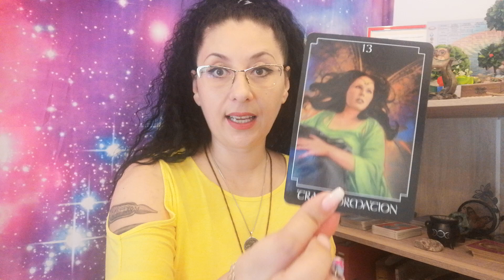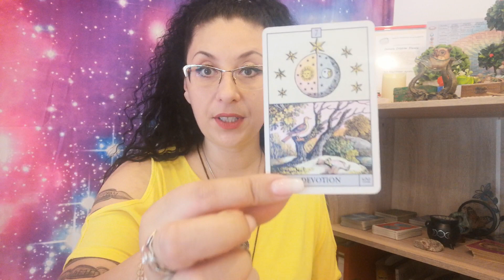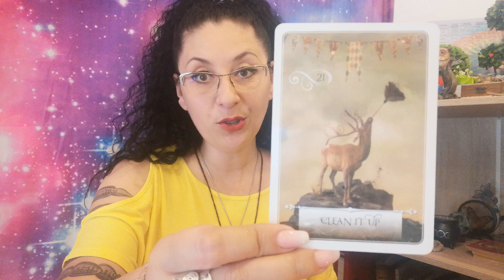Tarotscop/Sagetator/15-31.07.2020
Aceasta este o citire generala pentru cei nascuti sau cu ascendent in aceasta zodie.
Va mutumesc tuturor pentru dragostea si sprijinul acordat canalului meu!!!

Va pup si va iubesc!!!